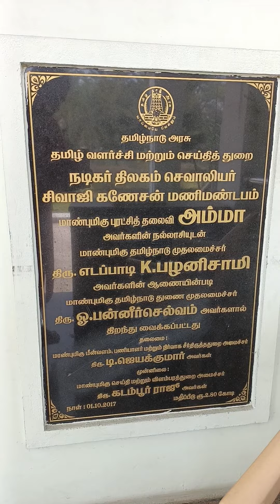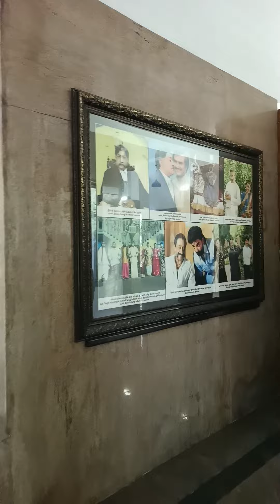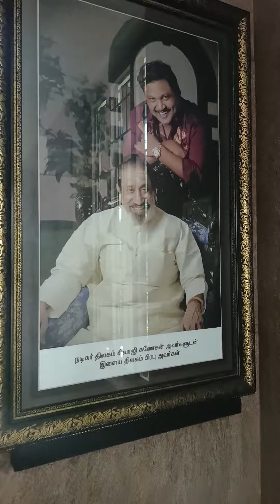நடிகர் திலகம் உயர்திரு சிவாஜி கணேசன் அவர்களின் நினைவாக